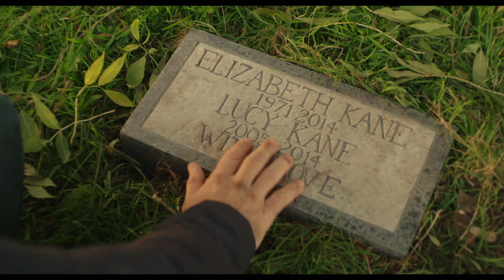Vengeance Is Mine (2021) Official Trailer